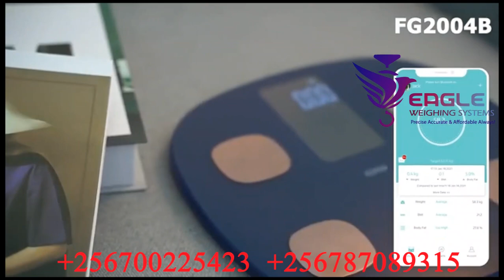Hot Selling Personal Bathroom Gym weighing Scales in Kampala Uganda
All Our Mechanical Personal Weighing Scales and Body Weighing Scales are Highly Demanded and Supplied through our Best Dealership Network all over Kampala. We are located at University Plaza Room A18 Bombo Rd, Wandegeya - Kampala